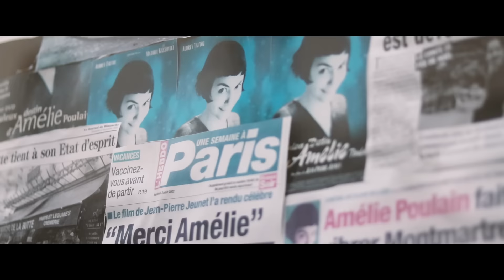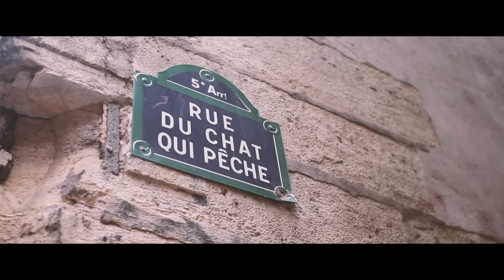VIAJE A PARÍS con WAYNABOX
Este vídeo no es una colaboración; simplemente me apetecía mostraros la experiencia, ¡y recomendarla! :D